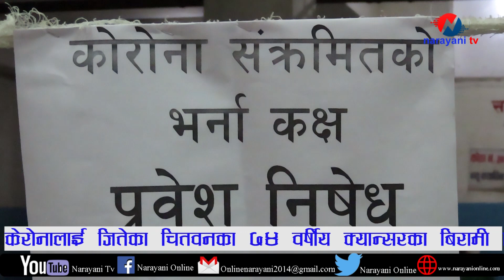कोरोना जिते क्यान्सरका बिरामी, ‘मनोबल उच्च बनाए कोरोनालाई सहजै जितिन्छ’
Follow on social sides.